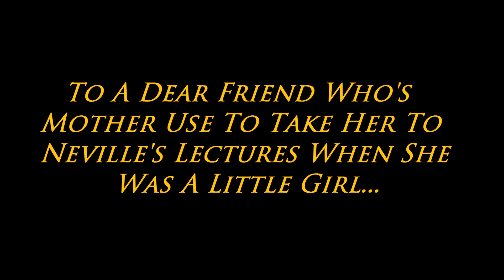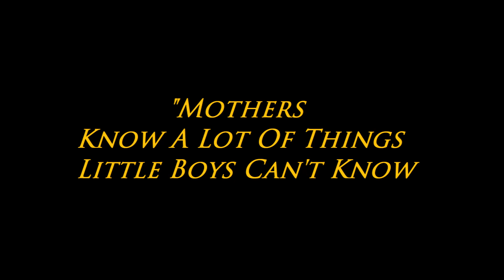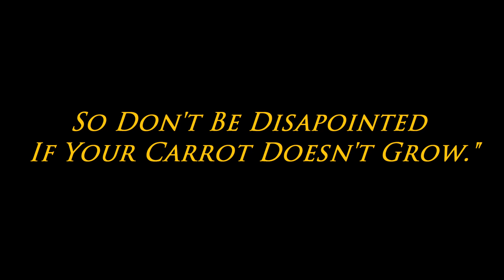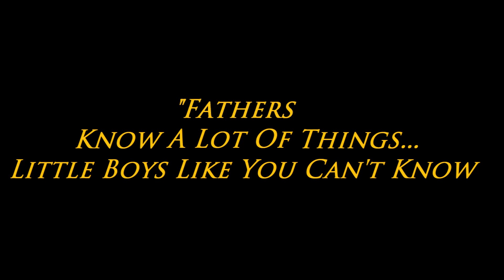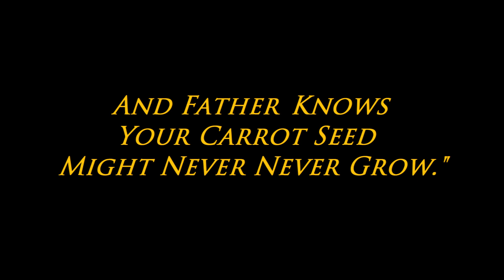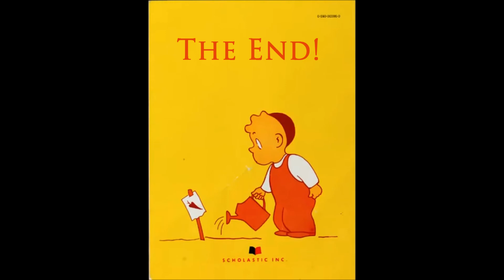"The Carrot Seed"- Teaching Children Loyalty To The Unseen Reality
In This Treasure Of A Video,
I Share With You A Book That Neville Had So Much Faith In,
He Sold It  (Along With All Of His Books)
At His Book Table When Lectures Concluded.

This Children's Book Taught How To Be
Loyal To Your Imaginal Acts With Persistence And Vision
As Manifestation Times Differ.

A Thanks To A Special Someone
Who Inspired Me To Create This Video,
To Teach Children At A Very Young Age;
How To Manifest Their Dreams Into Being 💕